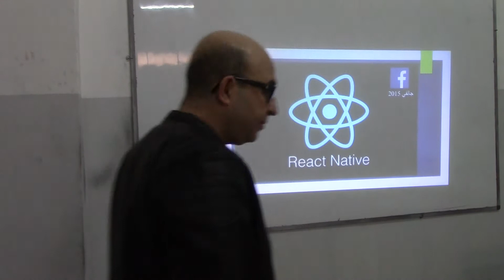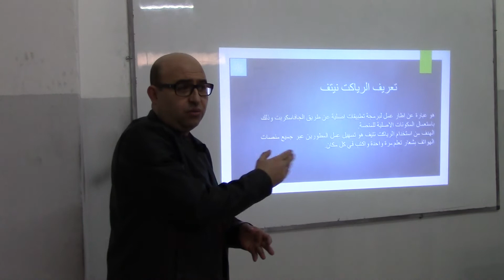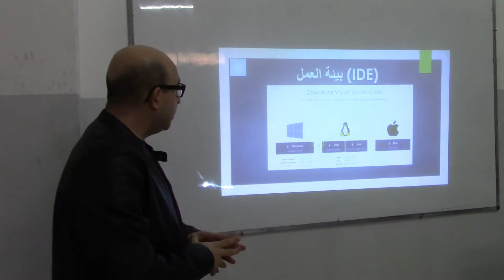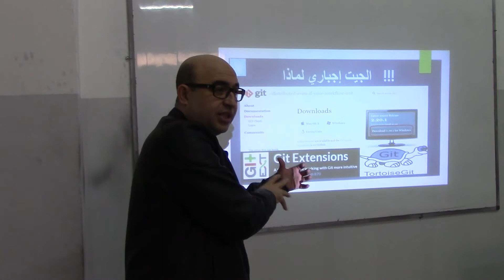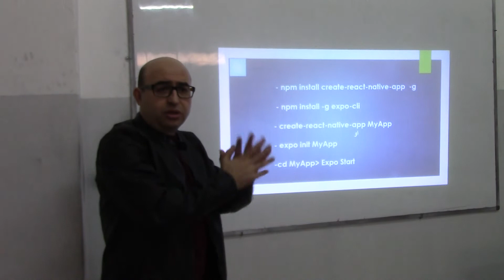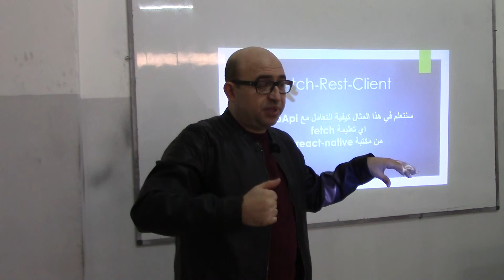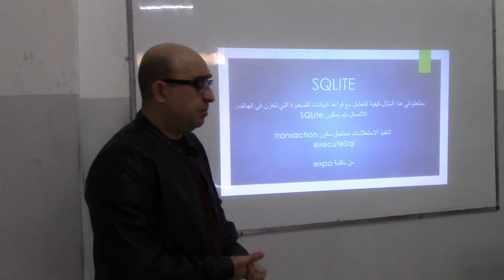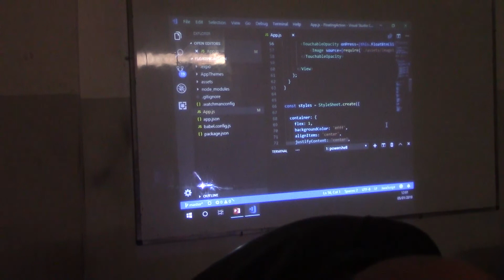محاضرة رياكت ناتيف رقم 1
-تعريف الرياكت نيتف
-أشهر التطبيقات المبرمجة بالرياكت ناتيف
-المميزات
-بيئة العمل
-مكتبة Expo
-أمثلة تطبيقية